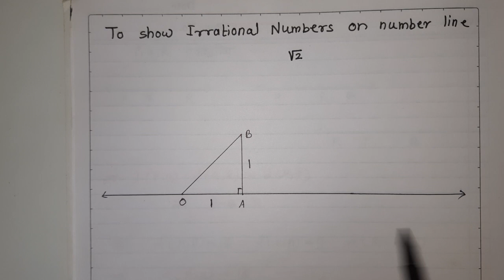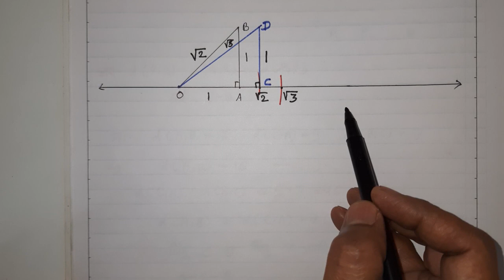(#93) 8th class Maths Chapter 1, Irrational numbers | 8 वी गणित प्रकरण 1 अपरिमेय संख्या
To show Irrational numbers on the number line. अपरिमेय संख्या संख्यारेषेवर दाखविणे.